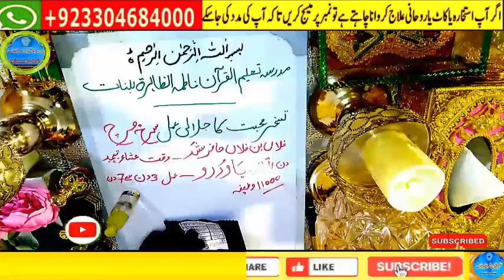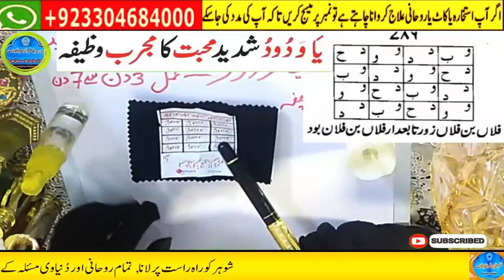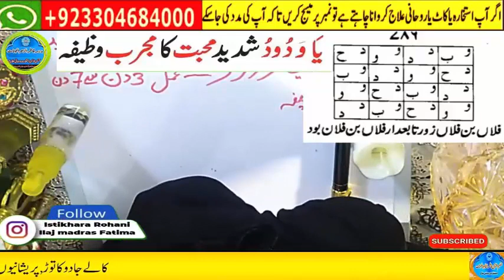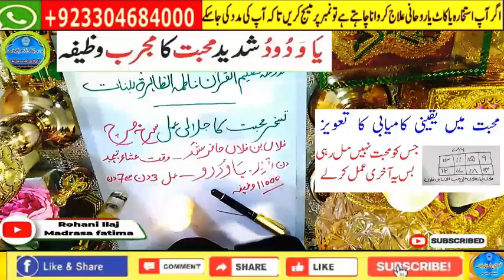Amir hone ka wazifa, daulat ka wazifa, rizq ka wazifa, wazifa for money, jab, pari, mokil ka amal